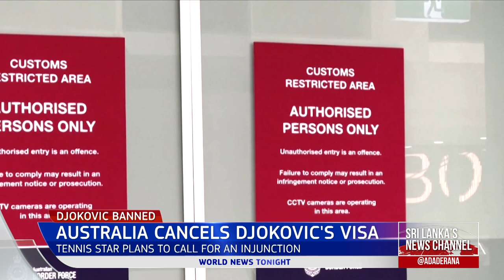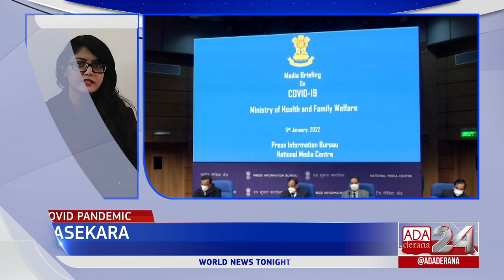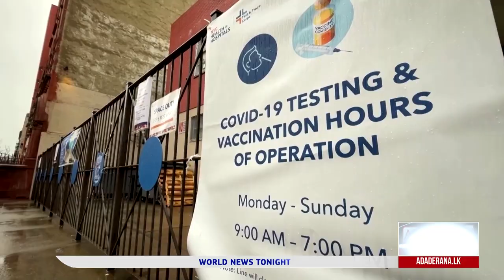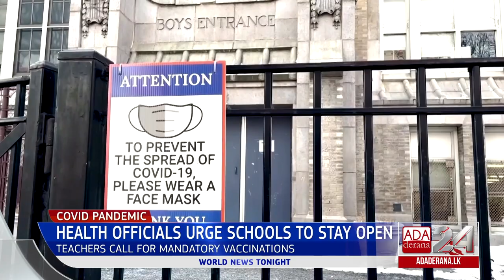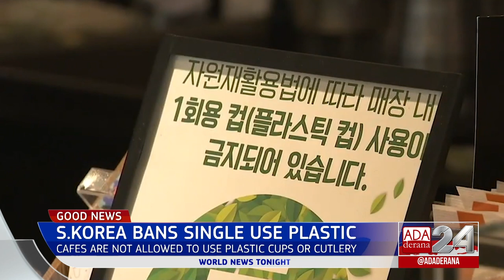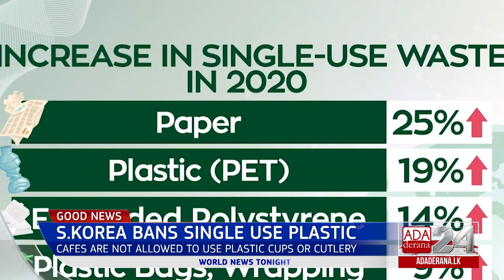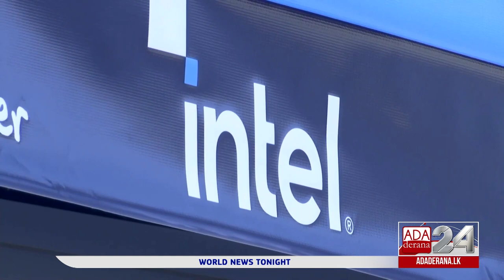Ada Derana World News Tonight | 06th January 2022